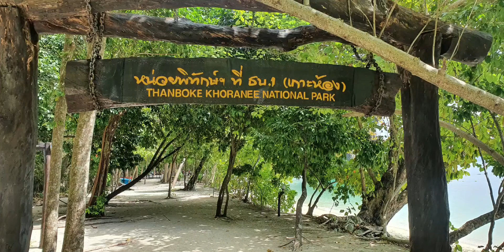Krabi - Speedboat trip to Hong Island